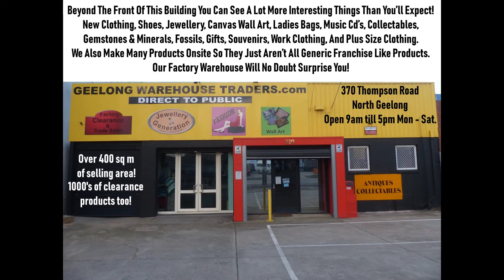Clothing At Geelong Warehouse Traders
This is just a fraction of what we regularly have on sale at our factory warehouse at 370 Thompson Road, North Geelong.
Open 9am till 5pm Mon till Sat.
370 Thompson Road, North Geelong.
Lower Than Most Sale Prices EVERYDAY!